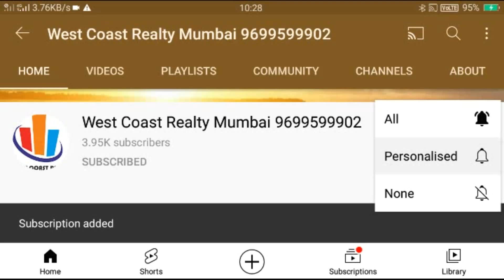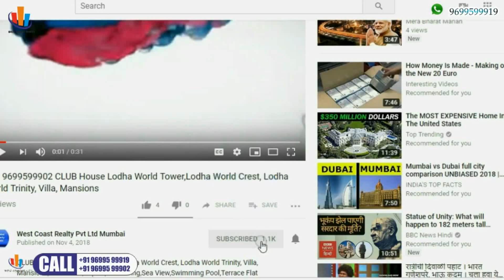KHAR :Joy Legend Fully Furnished 5Bhk (3040 C 6 Lac) Rent -Lease at Khar West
👉 Available for Rental at Joy legend

👉 Asking 6lac rent

👉 5 bhk executive flat

👉 Untouched flat

Untouched New House in Bandra!

Fully-furnished *premium, modern and beautiful* house in a new building in Bandra, carpet 3100 sq.ft. Expected Rent: Rs. 600,000 per month (negotiable minimally).

100 percent Vastu compliant.

5 lavish bedrooms with attached bathrooms
1 grand living room and Mandir with big balconies
1 ten-seater dining area
1 outdoor Italian bar
1 kitchen fully-equipped
1 staff room with AC and toilet

4 car parkings

Centrally located in the heart of Bandra, Pali Hill Road

Contact at